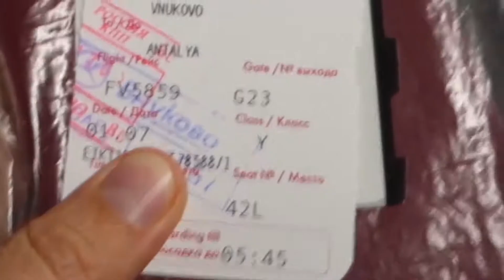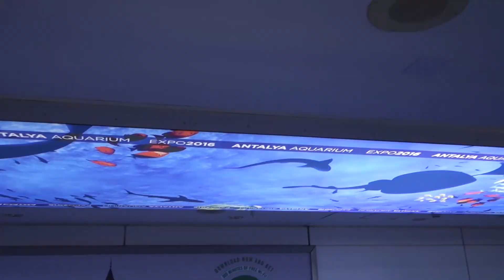VNUKOVO - ANTALYA, July, 2017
Our flight to Turkey from Moscow.